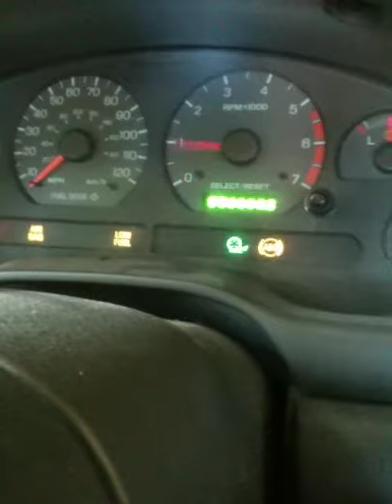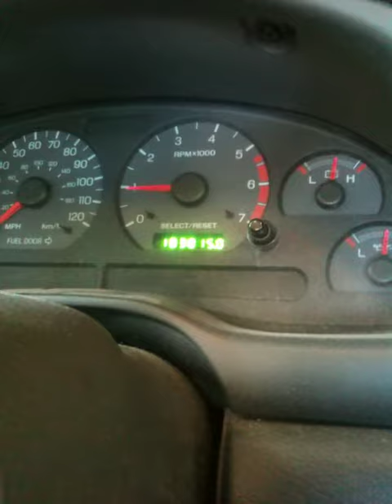2001 ford mustang cold start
cold start on a 2001 ford mustang, it was 6 deg. more colds to come